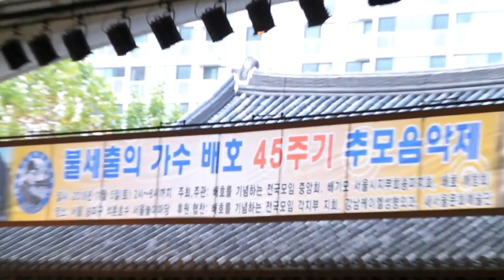석촌호수 낙엽거리 축제 (2)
석촌호수 낙엽거리 축제
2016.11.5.